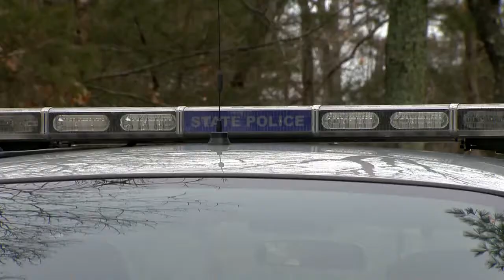Neighbors shocked by New Fairfield man's arrest for killing wife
It's not just the four shots fired that is disturbing a New Fairfield neighborhood, but it's word a husband pulled the trigger, killing his wife on Saturday night.